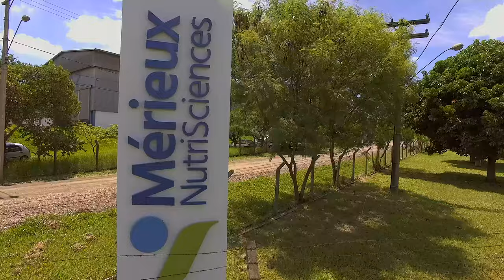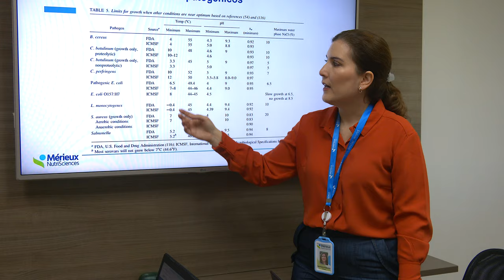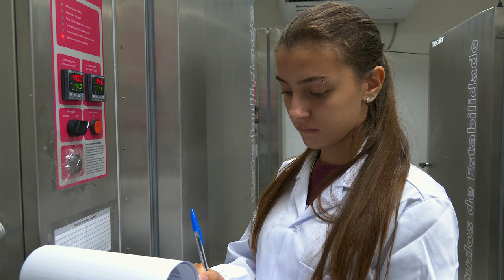Egressos da Esalq 2024 - Nathalia Baldo, das Ciências dos Alimentos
Abrindo a temporada 2024 da série Egressos da Esalq, fomos visitar a cientista dos alimentos Nathália Baldo, uma experiente profissional que tem feito a diferença no setor em que atua.

Suas atribuições e responsabilidades, sua rotina profissional, as contribuições que a formação recebida na Esalq trouxe para a sua carreira e as boas lembranças do tempo de estudante de graduação são alguns dos depoimentos que você confere nessa edição.

Então assista atentamente, porque o programa está sensacional.